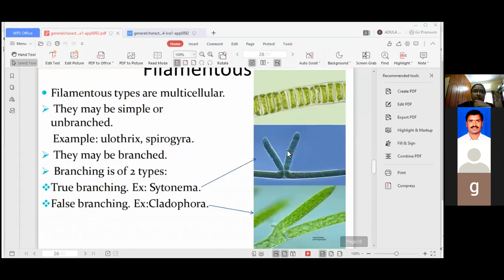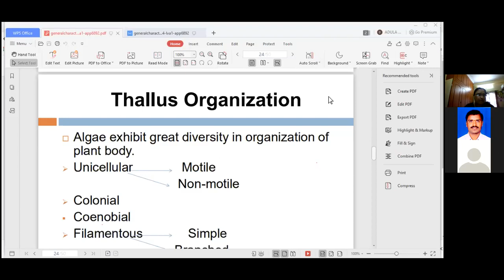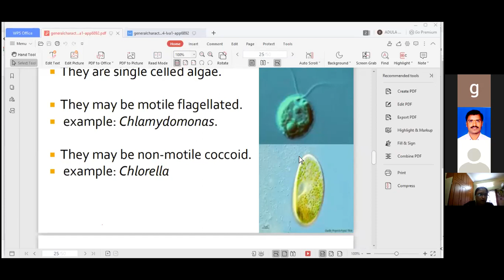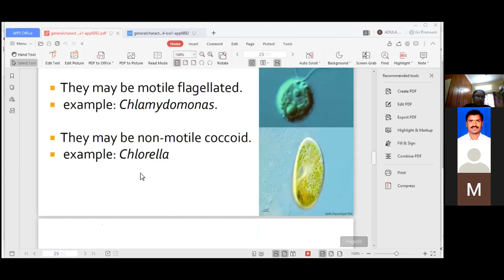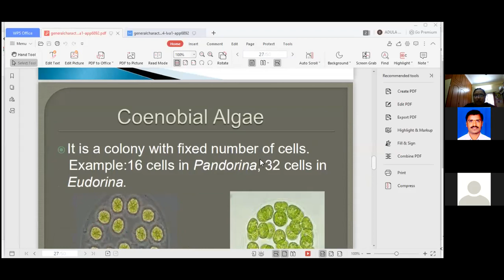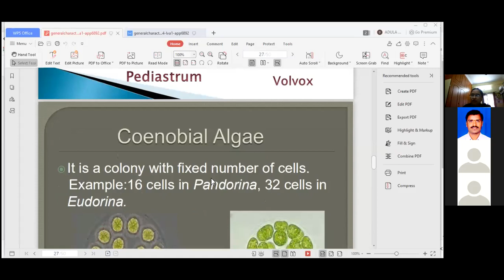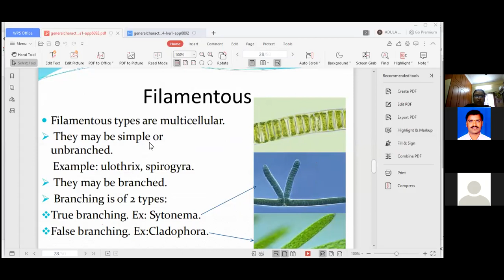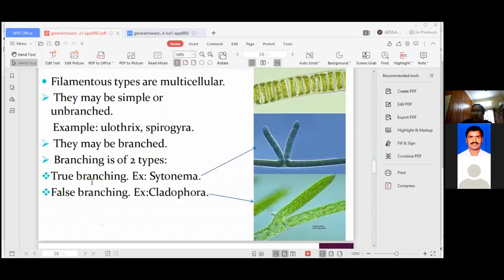BSC BZC GDC W JAGTIAL - BOTANY - PADALA THIRUPATHI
THALLUS ORGANIZATION OF ALGAE - 1 BY DR.A.RAJANI